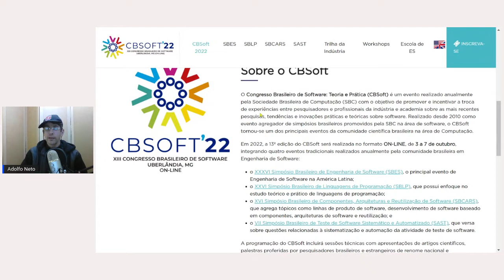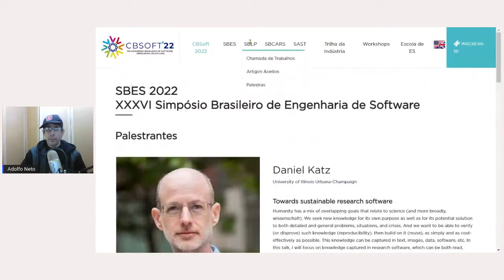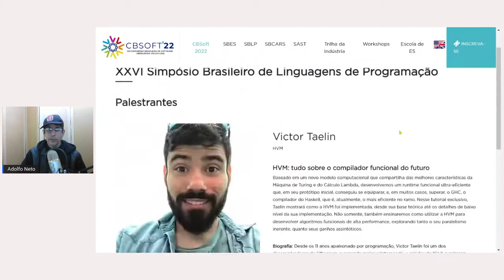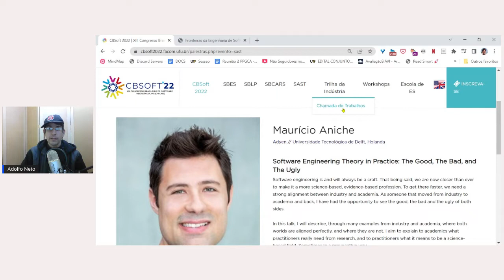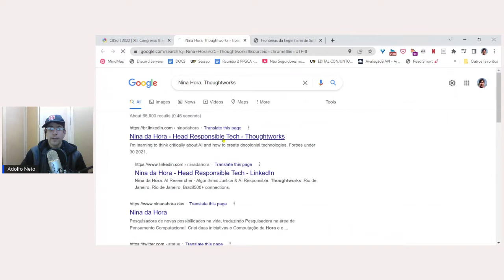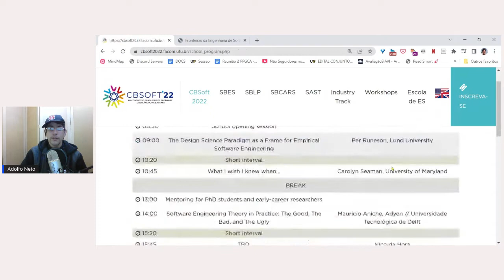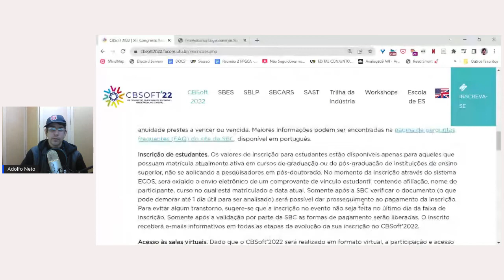Participe do CBSOFT 2022 (Congresso Brasileiro de Software: Teoria e Prática)